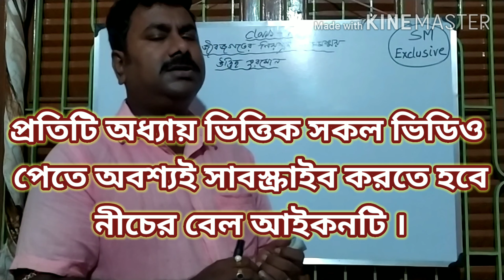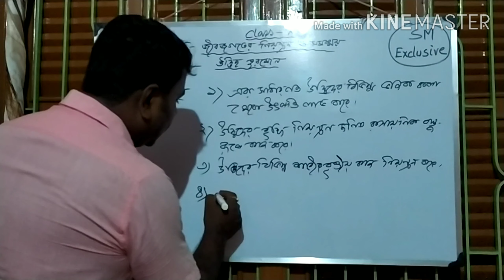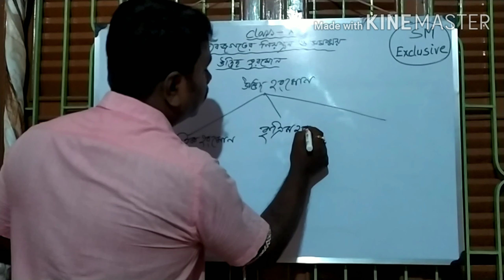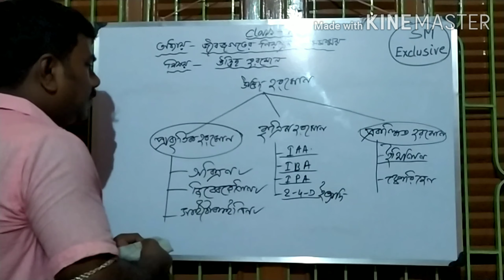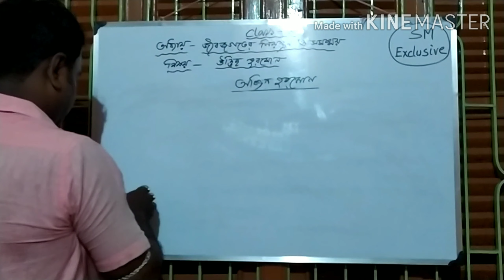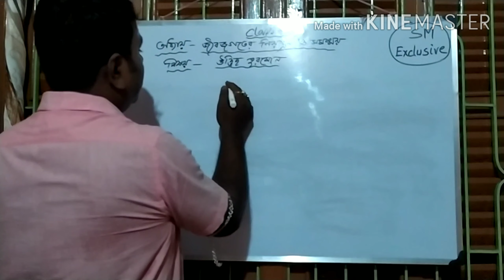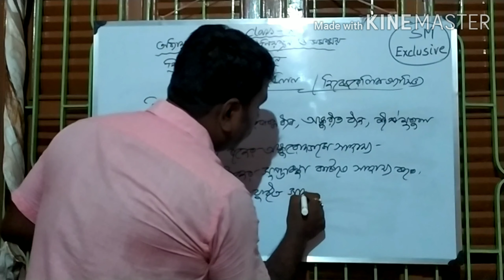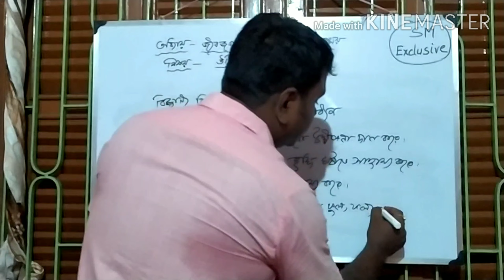Plant Hormone, Class - X , Control & Coordination in Living World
description of different plant hormone & its function